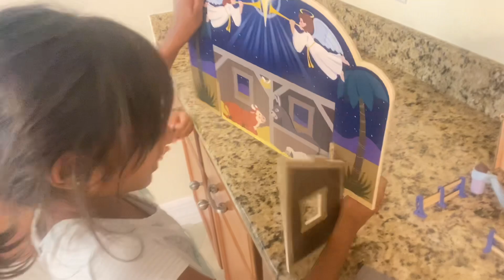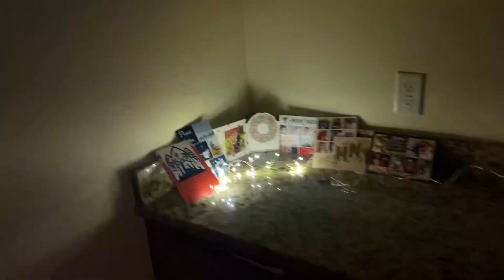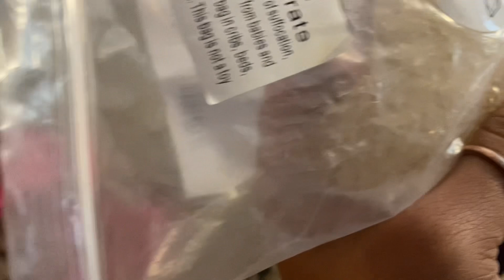547. It’s Christmas|| decorations||Rain-deer food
47. Tips and Tricks of Simple Makeup👌